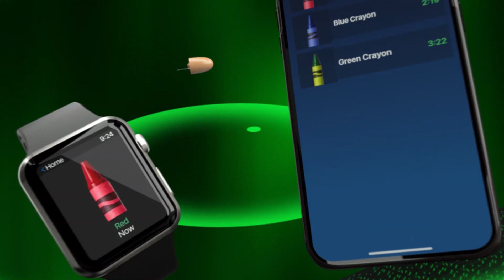ColorSense with Notifier 2